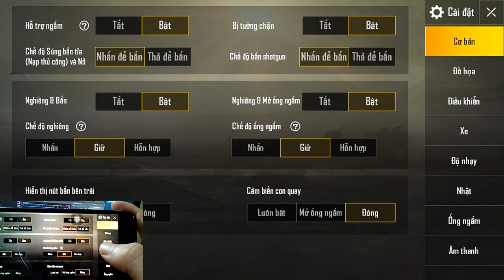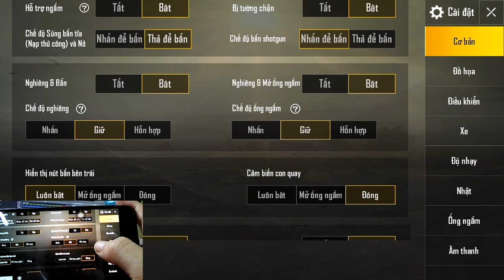Top 5 Kỹ Năng Nâng Cao Nhảy Bắn+ Di Chuyển Mà Các Proplayer Hay Sử Dụng l PUBG Mobile